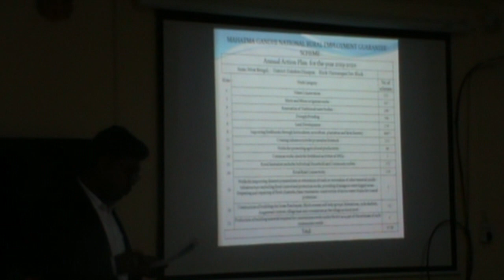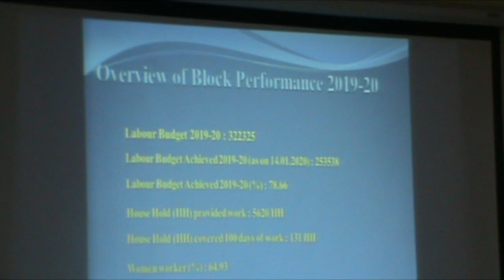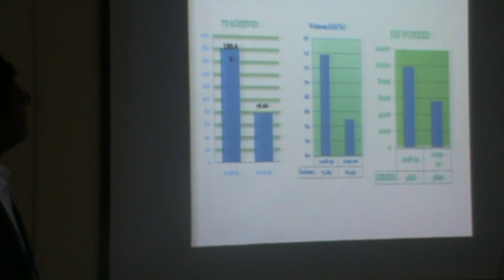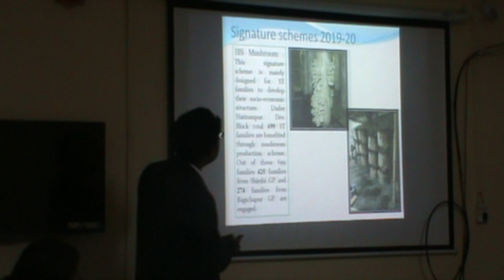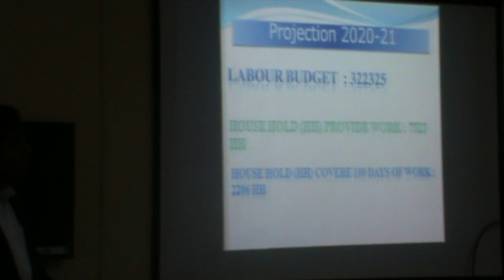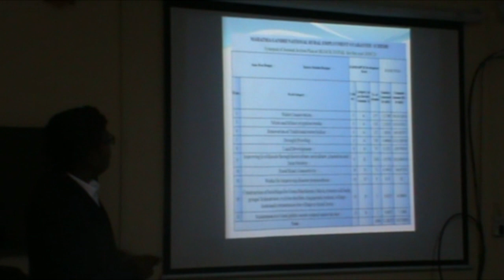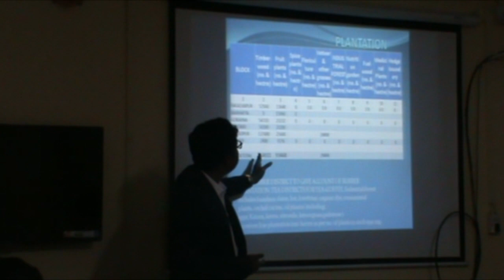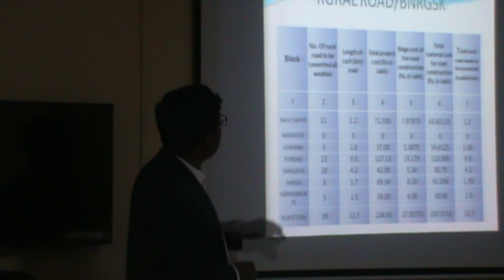Harirampur Labur Budget presentation 2020-21